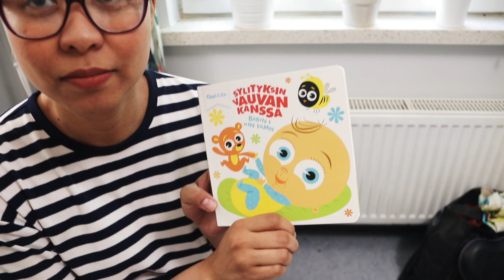Newborn Must Haves 2019 | Newborn Essentials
We received a package a few weeks ago and we wanted to take you with us as we unbox this gift. These are the newborn essentials according to the finnish government. Finland has been giving/gifting this box to every expectant mom/adoptive parents who are currently living in Finland.

Camera Used
Vlogging camera